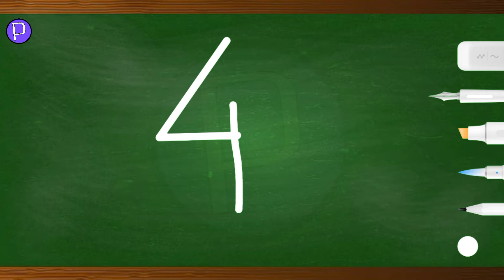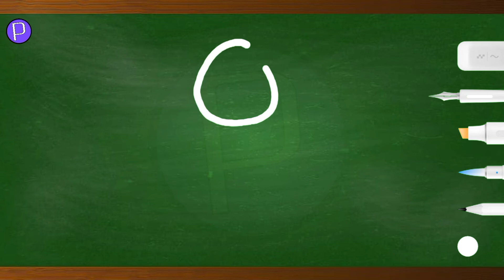1️⃣ 2️⃣ 3️⃣ One Two Three Video || 1234 Video || Kids One Two Three 🍭🍧🍦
1️⃣ 2️⃣ 3️⃣ One Two Three Video || 1234 Video || Kids One Two Three 🍭🍧🍦

Related contents:

kids
phonics
song
phonics song
phonics songs learn
abc song
abc songs for children
Children's Song
Animation
Cartoon
Songs
education
preschool
Animated Song
alphabets
rhymes
nursery rhyme
music
children
kids songs
songs for children
english varnamala
music for children
children songs
alphabet songs for children
teach
School
Word
abc phonics song
Alphabet Song
abcd songs
nursery rhymes